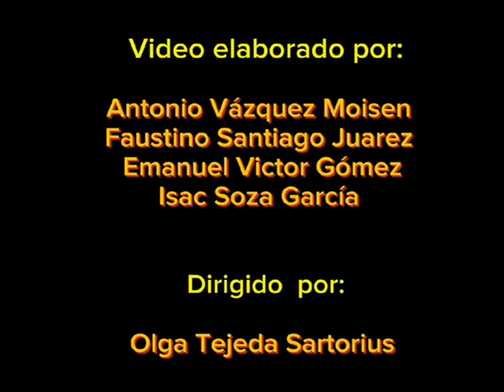Invitación a los avances de Investigación Fruticultura